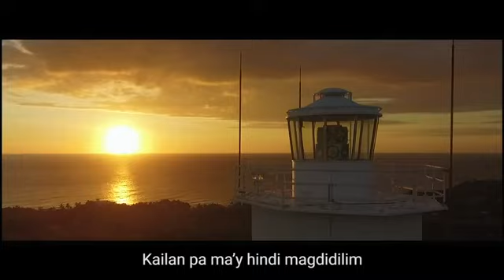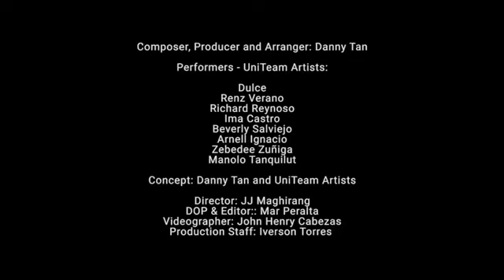BBM_SARA shared video